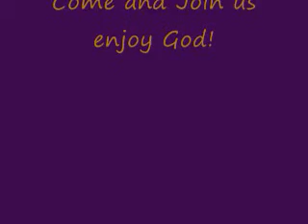Pastor Cynthia Anderson Preaching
Pastor Cynthia Anderson preaching at Faith Bible Tabernacle Center Inc, where she is the founder and shepard. Pastor Anderson is a warrior for the Lord spreading His word, and helping to build up the kingdom of heaven.